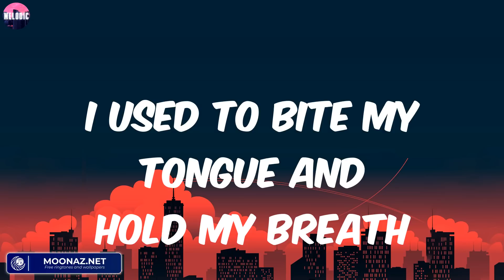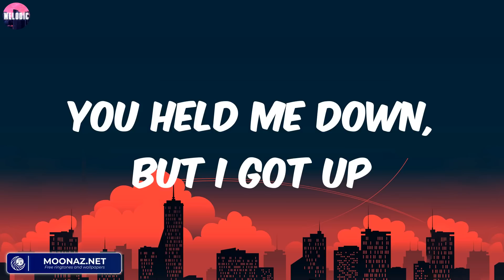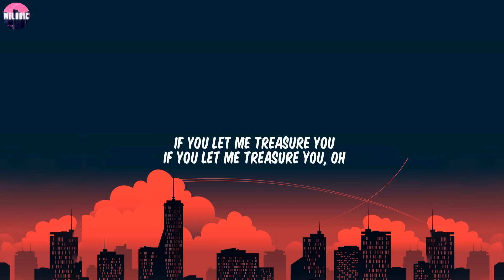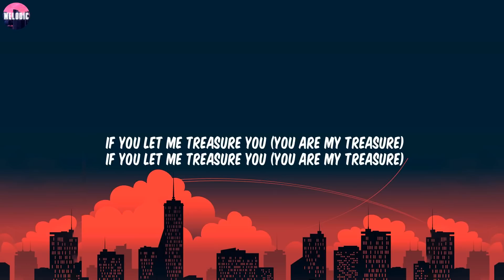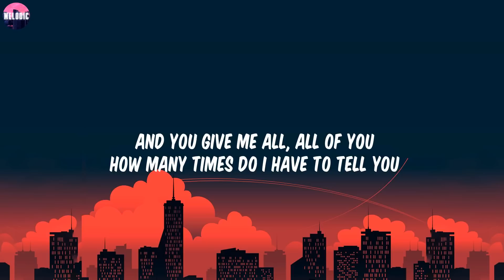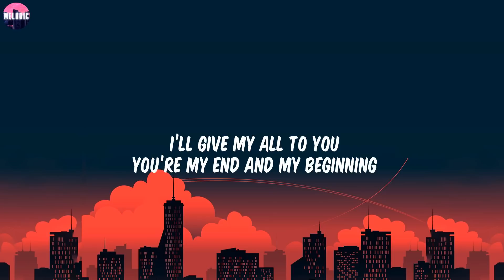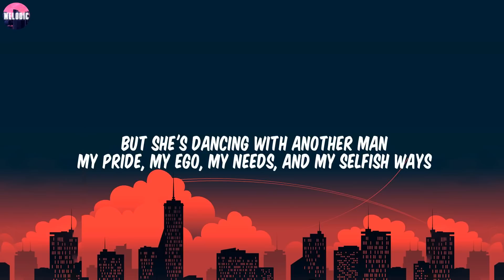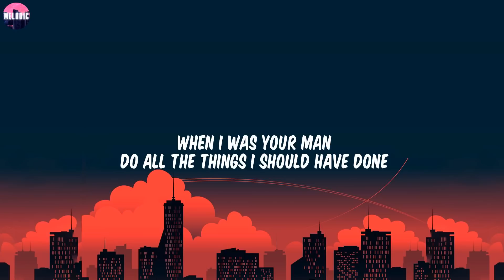Katy Perry - Roar (Lyrics) / Treasure, All of Me,...